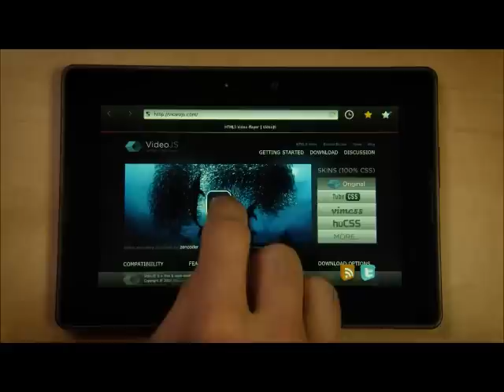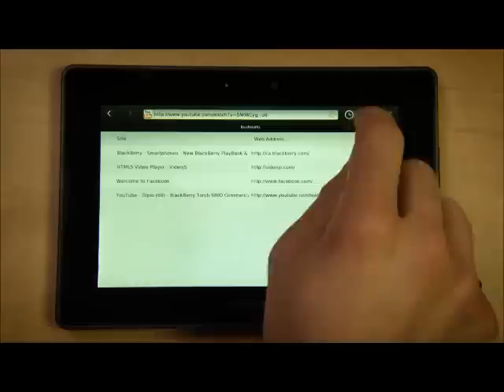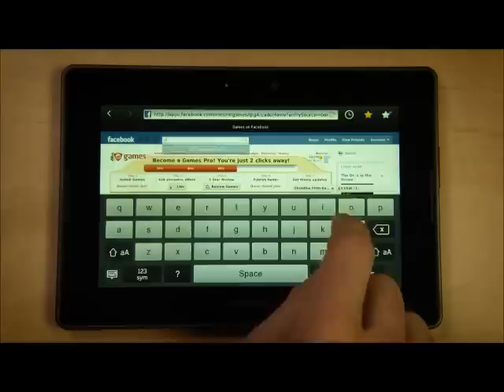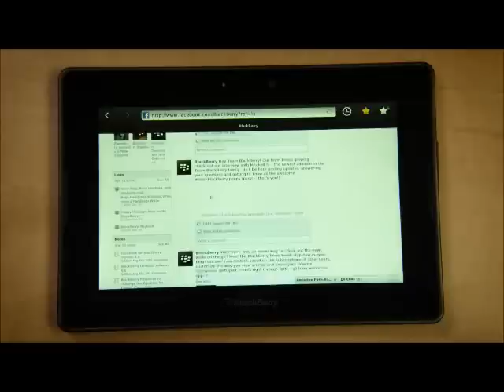Blackberry Playbook vs iPad 3